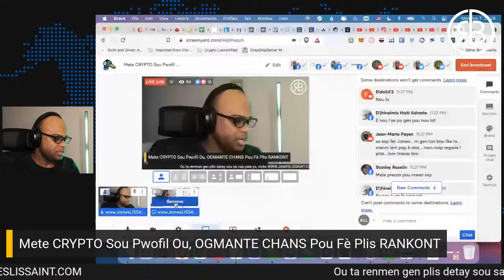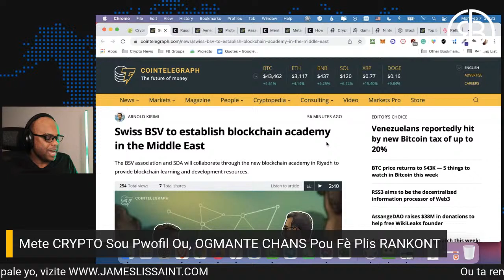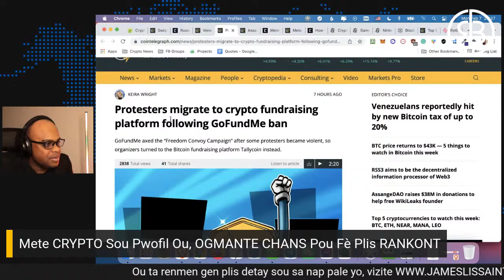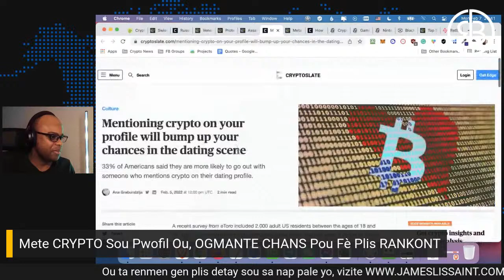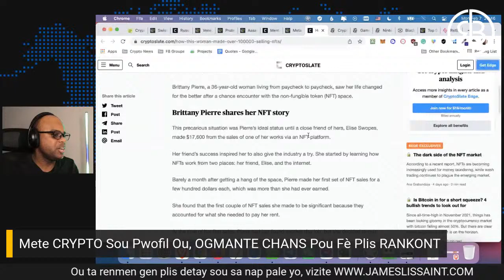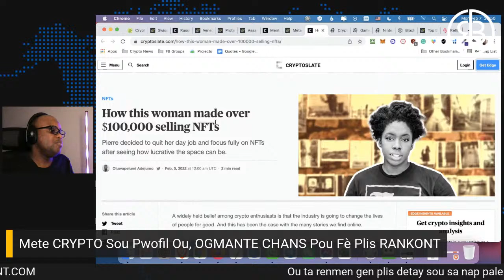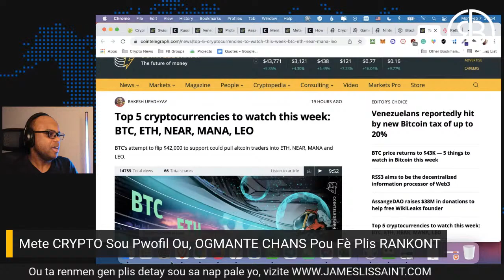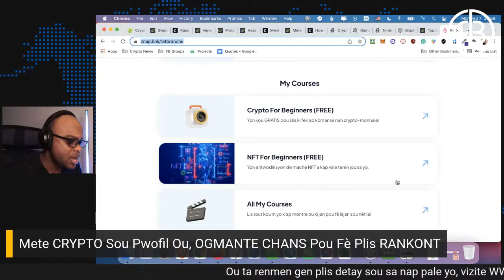Mete CRYPTO Sou Pwofil Ou OGMANTE CHANS Pou Fè Plis Rankont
Vizite pou plis detay sou mache crypto a.